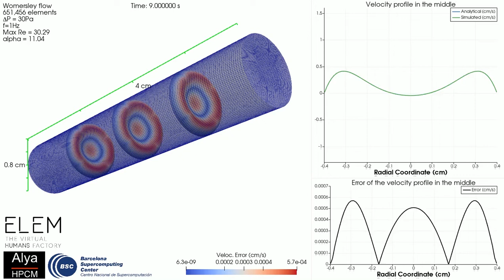Alya verification of Womersley flow problem in a tube with flow parameters similar to aortic flow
Solution of 10 seconds of the Womersley flow problem in a tube and verification of its accuracy with respect to the analytical solution carried out within the work of one of the ASME V&V 40 working groups, executed on MareNostrum IV.

Torres Quevedo Program (PTQ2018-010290), MINECO, Spain